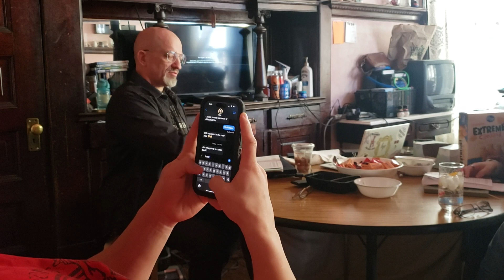Revelation Godawa 11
The Abomination
of Desolation